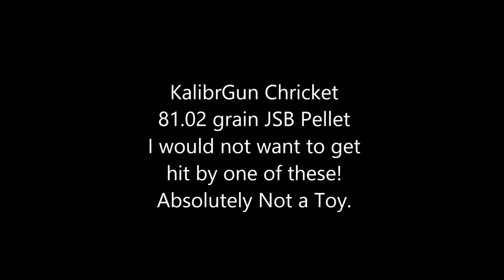Kalibrgun Cricket 35 9mm Power